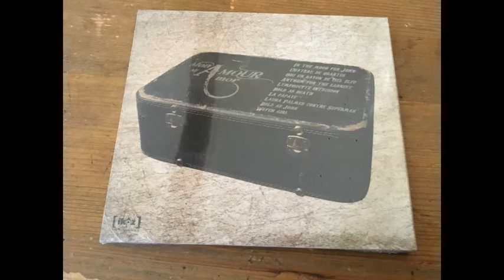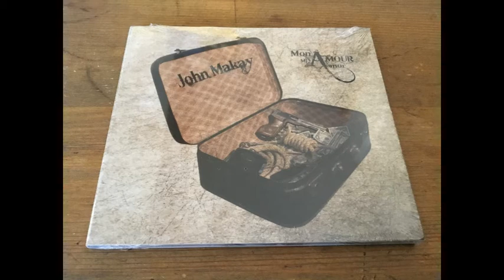John Makay - 06 - Bold as Death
from the 1st Album "Mon Amour Mi Amor" - Ikoz - 2009

John Makay is a french Epic-Math-Rock duo (Guitar/Drums) based in Amiens.

Recorded and Mixed by Ben Moritz